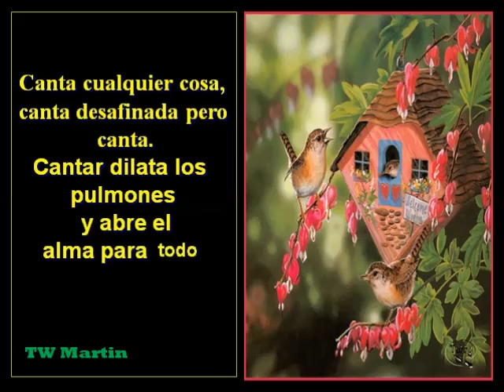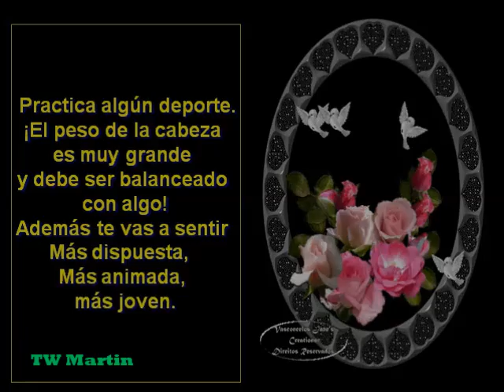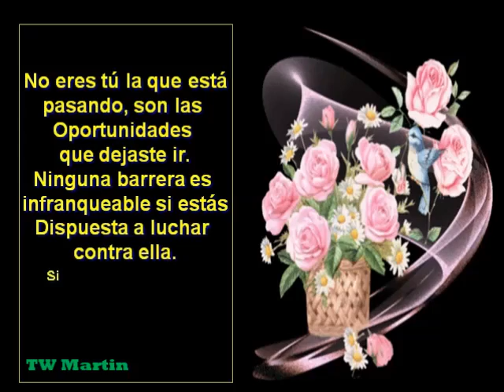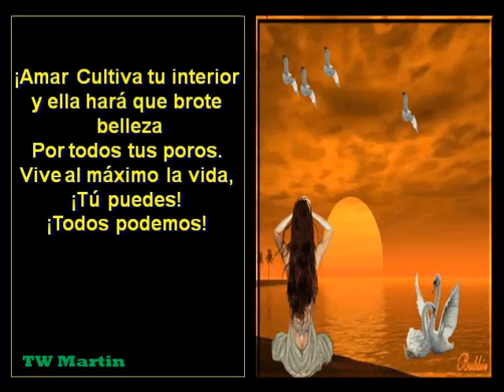Les Comperes Vladimir Cosma.. ( Comienza tu Dia Cantando )